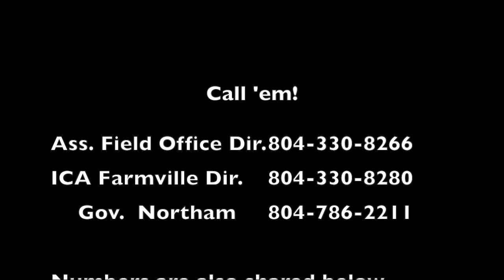Help From Home: Tell ICE to release hunger strikers!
About 100 people held at ICA-run private immigration detention center in Farmville, Virginia are on hunger strike due to multiple reports of a COVID-19 breakout. People detained report one dorm is under quarantine and nobody is allowed out of their dorms. At least six people have been moved to isolation. They report phone lines have been cut, and officers are selectively wearing personal protective equipment. The risk to everyone, especially the elderly and the immunocompromised, is deadly. PLEASE take the two actions below NOW to demand the immediate release of everyone at ICA Farmville!

Assistant Field Office Director, ICE

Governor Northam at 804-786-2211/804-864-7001